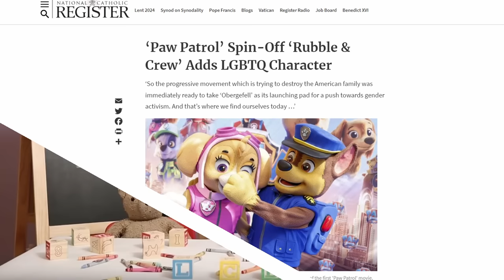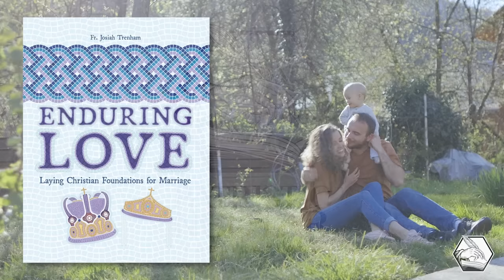Down with Disney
*TEXT “PNP” to 53-555 to make a tax deductible donation and support our ministry.

*Buy "Enduring Love: Laying Christian Foundations for Marriage" HERE:*

*Are you getting married, already married, or want to be married one day?

Patristic Nectar Publications is pleased to present, "Enduring Love: Laying the Christian Foundations for Marriage" by Fr. Josiah Trenham. A new resource for engaged couples, married couples, singles hoping to wed, and priests preparing them.

Be edified by 10 chapters on various topics, discussion questions, scenarios, and write notes in this workbook along with your future or current spouse. Purchase the paperback workbook at your favorite bookseller. (Amazon, Barnes & Noble, etc)

Foreword by Bishop Basil (Essey)
Chapter 1 - God's Design for Marriage
Chapter 2 - Love and Expectations
Chapter 3 - Friendship and Goals
Chapter 4 - Communication and Conflict
Chapter 5 - Sex and Romance
Chapter 6 - Children and Parenting
Chapter 7 - Roles and Responsibilities
Chapter 8 - Finances
Chapter 9 - Spiritual Life
Chapter 10 - Enduring to the End
Appendix - The Orthodox Rite of Marriage

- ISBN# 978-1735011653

*Our Newest Lecture Series:*

“The Holy Trinity” by Fr. Thomas Hopko

LECTURE TITLES
Lecture #1 - Jesus and the One God.
Lecture #2 - How Does Jesus Relate to God?
Lecture #3 - Who Do People Say That I Am? (Part 1)
Lecture #4 - Who Do People Say That I Am? (Part 2)
Lecture #5 - Understanding Our Being in Regards to the Holy Trinity.
Lecture #6 - The Trinity and the Filioque.
Lecture #7 - Human Life in Imitation of God.
Lecture #8 - Recapitulation.
Lecture #9 - Living the Divine Life in This World.
Lecture #10 - If You Want to Be Saved.
Lecture #11 - Iconography Regarding the Trinity.

These lectures were delivered in February of 2001 to the clergy of the Western Region (eventually the Diocese of Los Angeles and the West) of the Antiochian Orthodox Christian Archdiocese of North America. In these lectures Father Hopko opens to all the dogmatic teaching of the Orthodox Church on One God, His Only-Begotten Son our Lord Jesus Christ, and the Holy Spirit. Here Fr. Thomas shares how Christian life  is a sharing in the Divine Life itself, and much more.

———SOCIAL MEDIA———

1) Spread the Word - tell your family and friends about Patristic Nectar. Share Patristic Nectar website links to content you have enjoyed. A personal invitation is the number one way the Church grows. Tell a friend to "Come and see!"

2) Make a Donation -Patristic Nectar is a small non-profit ministry with a big vision for expanding access to Patristic Orthodox teaching throughout the world. Since our establishment in 2010, we have made steady progress but there is so much more we could do. With funding, we can work to make our ministry vision a reality.

3) Pray For Us - remember us in your prayers, asking that the Lord strengthen, help, and direct us according to His divine will.